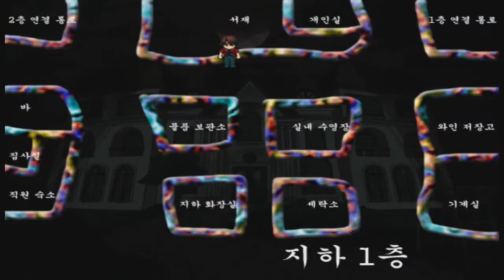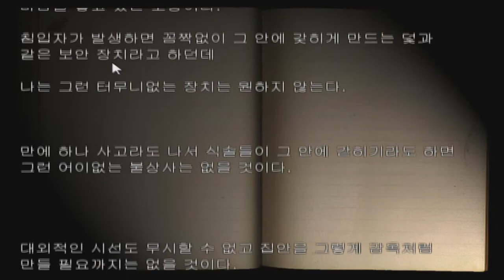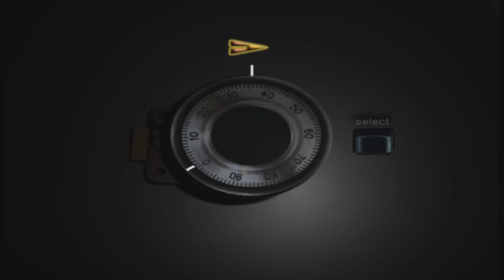[도플갱어TV] 이니그마 (Enigma) ~가족이라는 이름의 환상~ 17화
141110 이니그마 (Enigma) ~가족이라는 이름의 환상~ 17화
유씨가문의 부친 사후이후 유산을 놓고 둘러싼 형제자매들의 불화.
그리고 그 불화 때문인가 그들의 어머니는 누군가로부터 살인을 당하면서 더욱 더 심화되는데.
과연 주인공 유민혁은 이 사건을 잘 해결할 수 있을까?